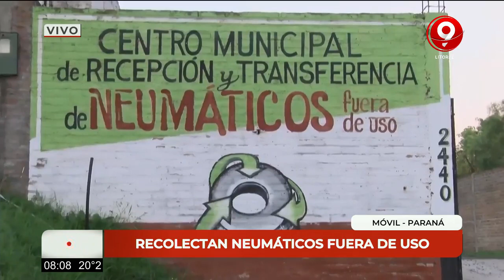Recolectan neumáticos fuera de uso en Paraná